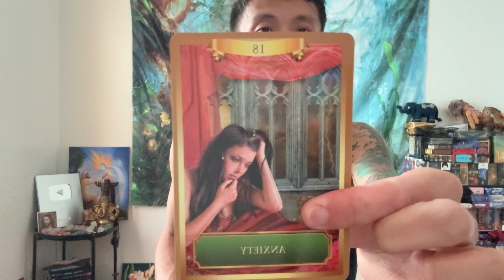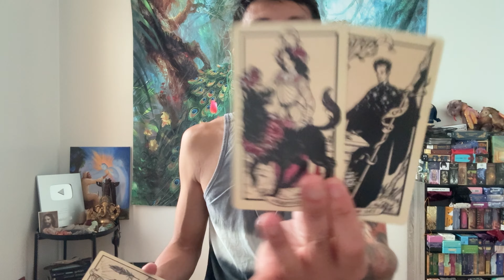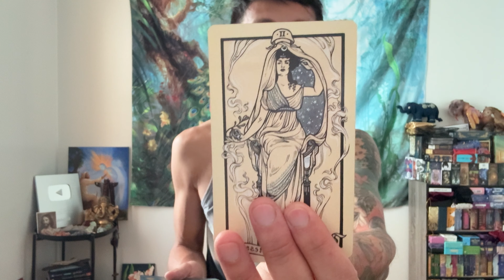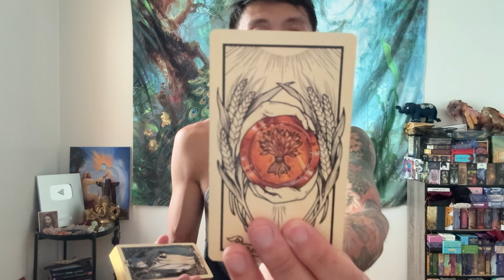Gemini ♊️🔮💫✨🌟 - Your Luck And Your Fortune Is Changing Gemini!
This is your October 2024 prediction reading for Gemini. We will look at what is currently going on with you and what you need to know for the month of August. This can be in love, relationships, friendships, family, finance, career, personal development, and spiritual development. We will see what the cards have to say.

Decks used in this reading:
Fyodor Pavlov Tarot

Energy Oracle